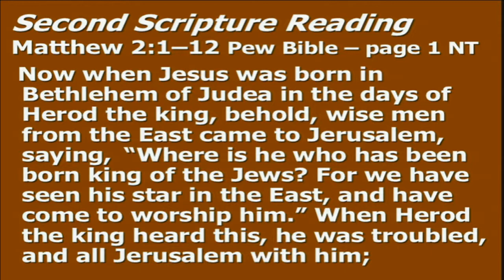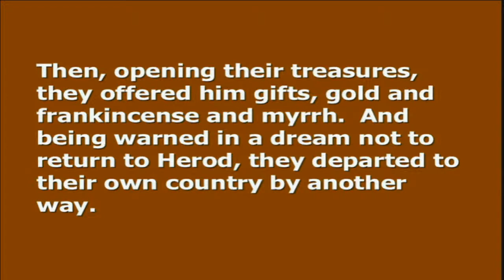"Following the Star", sermon for Jan. 4, 2014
Rev. Tricia Watson's sermon for Epiphany, "Following the Star." Jan. 4, 2014.